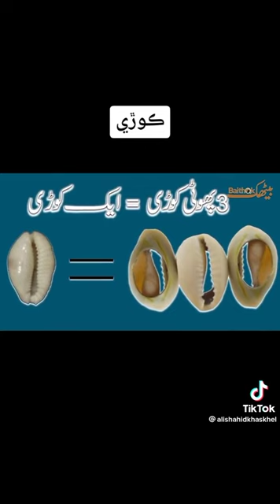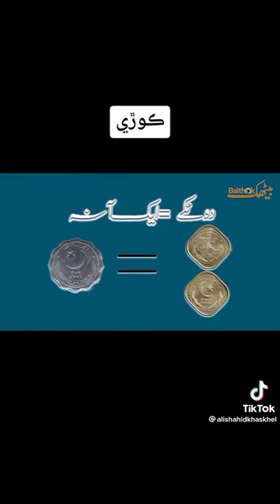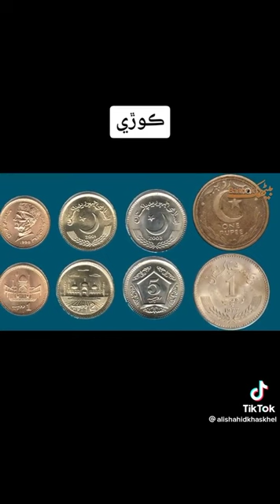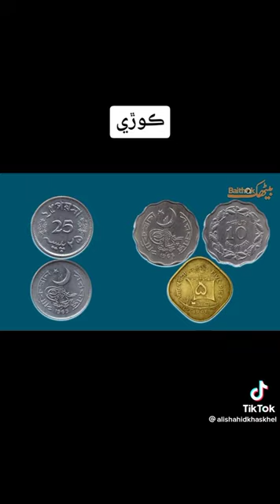kori takey ka matlab